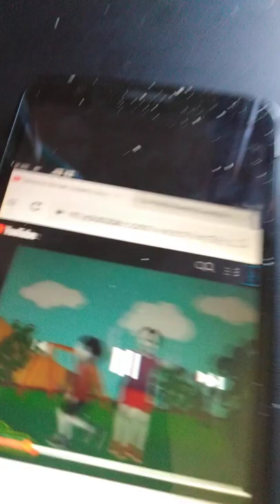Dragon Tales And Golden Girls Sneezes